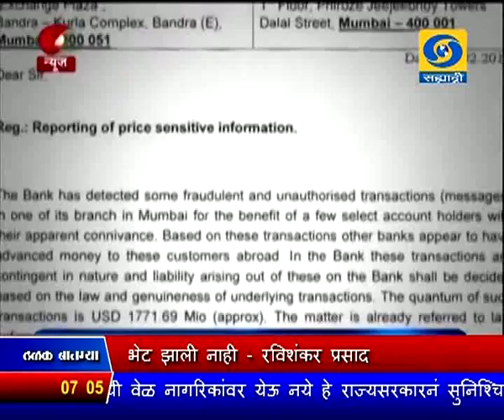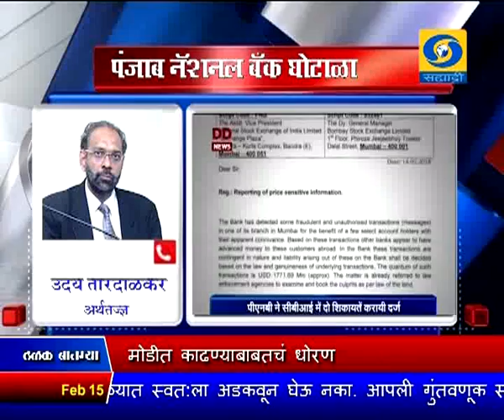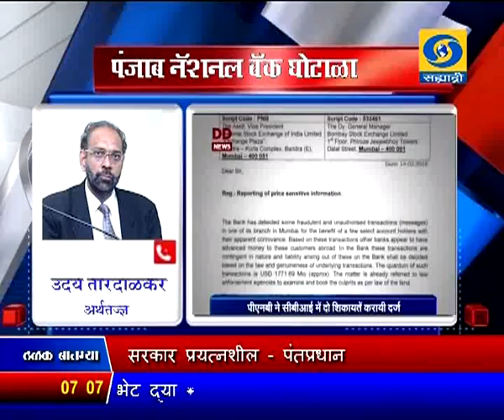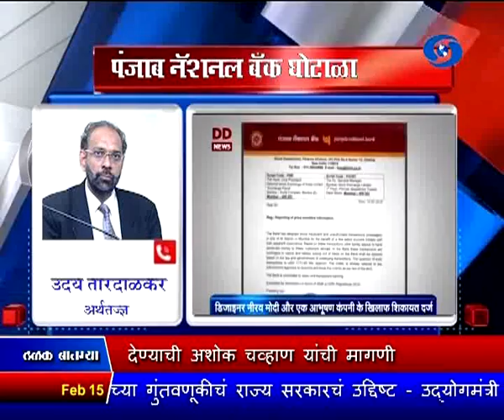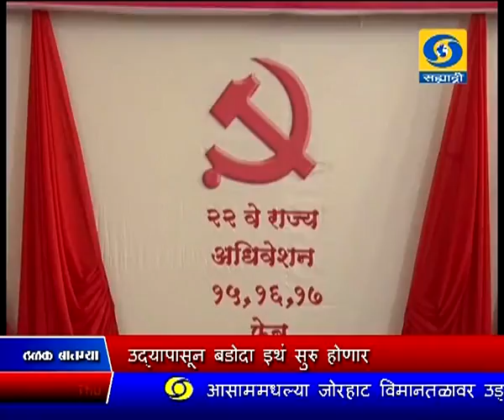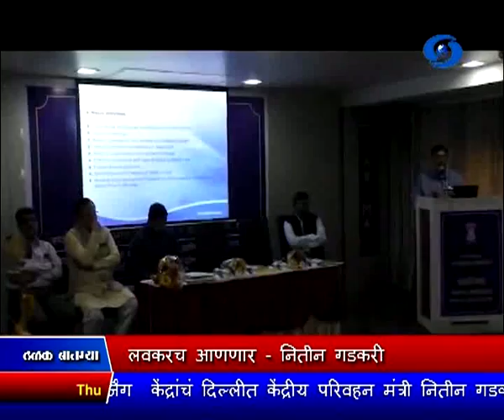सायंकाळी सातच्या बातम्या, दूरदर्शन सह्याद्री वाहिनी..(१५ फेब्रवारी २०१८)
ठळक बातम्या. वैद्यकीय शिक्षण आणि आरोग्य सुविधा देशाच्या दुर्गम भागापर्यंत पोहोचवण्यासाठी सरकार प्रयत्नशील - पंतप्रधान

पंजाब नॅशनल बँक घोटाळा प्रकरणी नीरव मोदी यांच्या मुंबई, सुरत आणि दिल्लीतल्या कार्यालयावर आणि घरावर सक्त वसुली संचालनालयाचे छापे

नीरव मोदींची तेराशे कोटींची मालमत्ता जप्त, दावोसमध्ये नीरव मोदींची पंतप्रधानांबरोबर भेट झाली नाही - रविशंकर प्रसाद

देशभरातली १५ वर्षांपेक्षा जुनी वाहनं मोडीत काढण्याबाबतचं धोरण लवकरच आणणार - नितीन गडकरी

शासना गारपीटग्रस्त शेतकऱ्यांच्या पाठीशी, प्रत्येक शेतकऱ्यापर्यंत मदत पोहोचवणार - मुख्यमंत्री

गारपीटीने झालेल्या पीक नुकसानीचे ड्रोन कॅमेरा किंवा सॅटेलाईटनं तातडीनं पंचनामे करा, हेक्टरी किमान ५० हजार रुपये देण्याची अशोक चव्हाण यांची मागणी

९१ वं अखिल भारतीय मराठी साहित्य संमेलन उद्यापासून बडोदा इथं सुरु होणार, आज ग्रंथदिंडीत उत्साह..